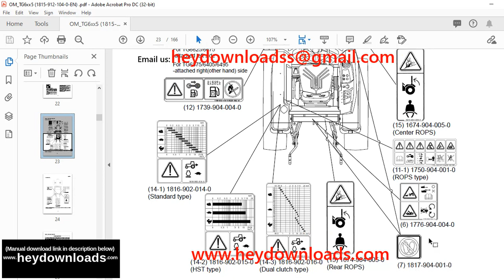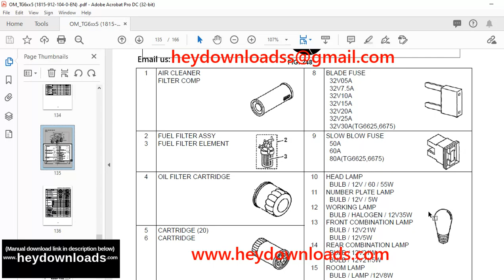Iseki Tractors TG6375 TG6625 TG6405 TG6675 TG6495 Operator’s Manual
Language : English
Pages :166
Downloadable : Yes
File Type : PDF
Size: 18.0 MB